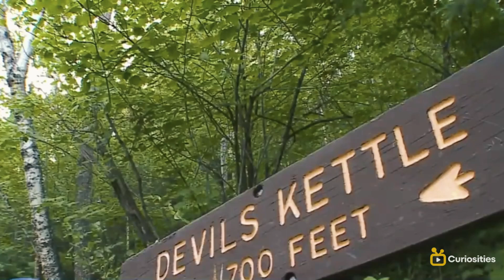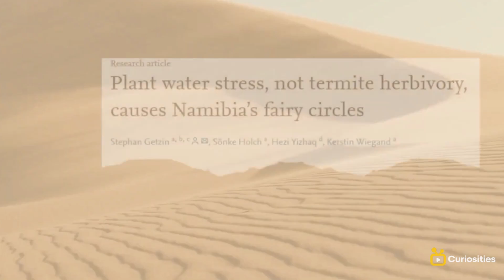Prepare to Be Amazed: 6 Scientifically Impossible Places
Buckle up for an extraordinary adventure as we explore six places that defy the laws of science and leave us in awe! 🚀🌈 In this mind-bending video, prepare to be amazed by the mysterious and seemingly impossible phenomena found in different corners of our planet.

🕳️ Venture into mind-boggling sinkholes that challenge geological norms.
👻 Uncover eerie and unexplained phenomena in locations with a supernatural aura.
🔮 Witness optical illusions and natural wonders that perplex scientists.

Whether you're a science enthusiast or just curious about the extraordinary, this video is your ticket to the scientifically unexplainable.